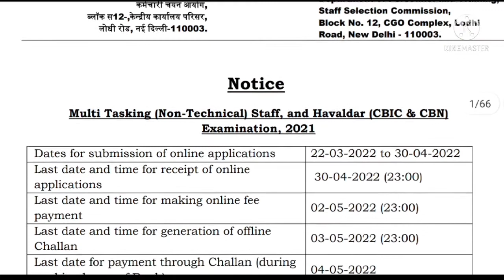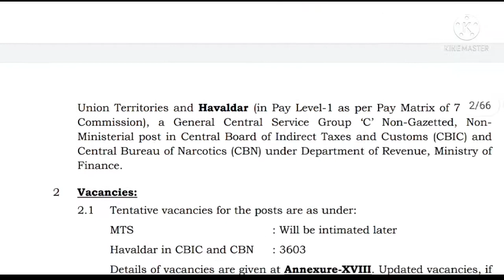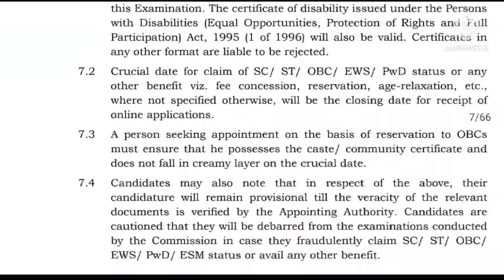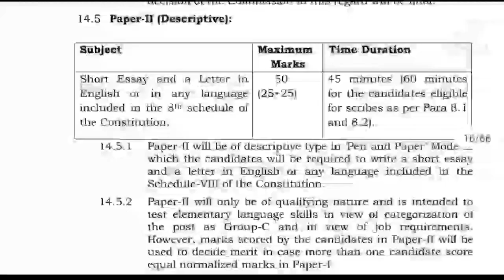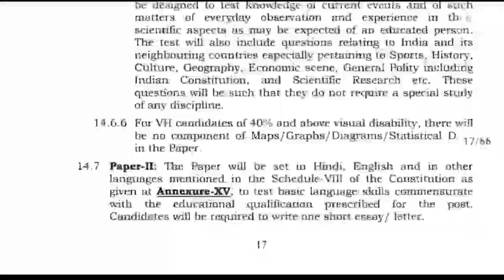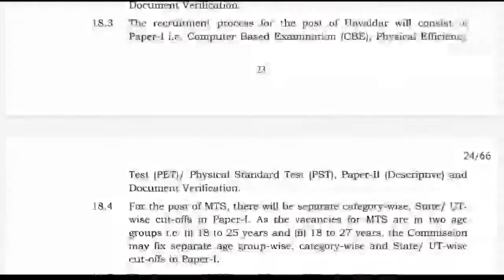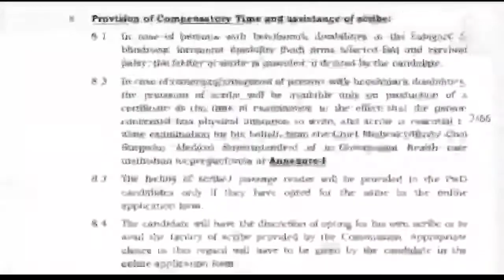Central government job based on 10th -April 2022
Topic : Central government job based on 10th -April 2022 (‎@ALL_EDUCATION_1108)

If any doubt/suggestion/query, Please contact below email.

Thanks & Regards,
All Education